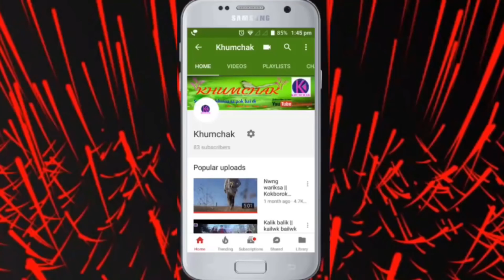New kokborok funny Video | 2017 best kokborok Comedy | By Khumchak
New kokborok funny video,best funny kokborok video Jotono naibai d.

NOTE-This video Created only for fun not for hurting or Insulting Someone.